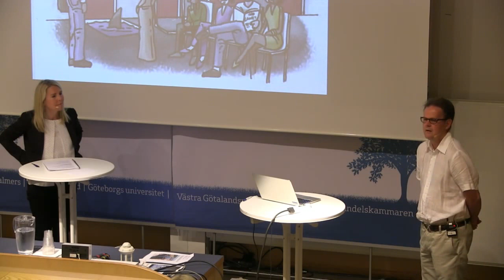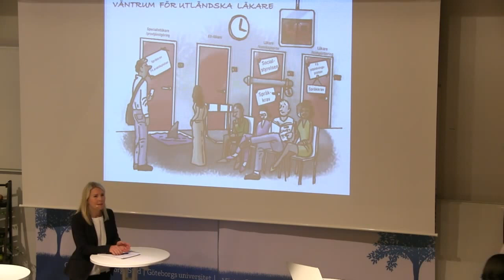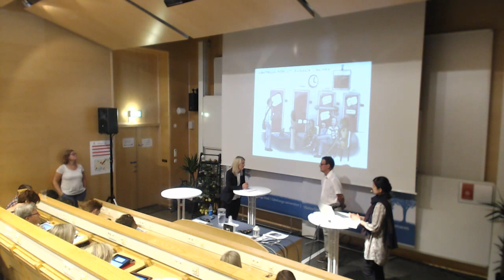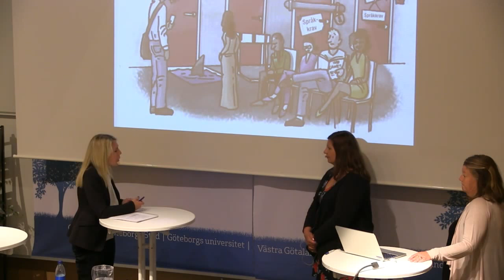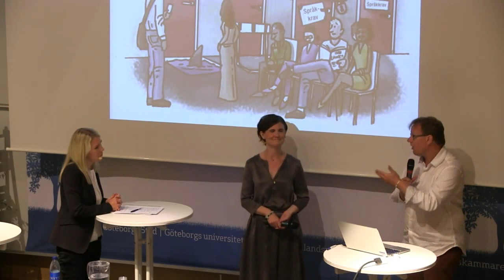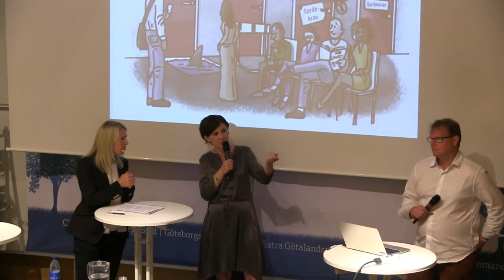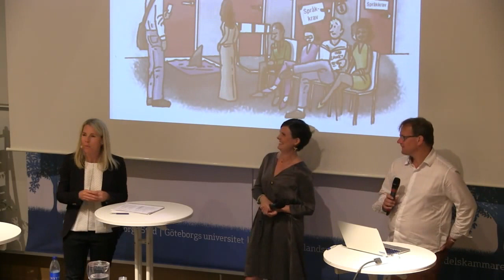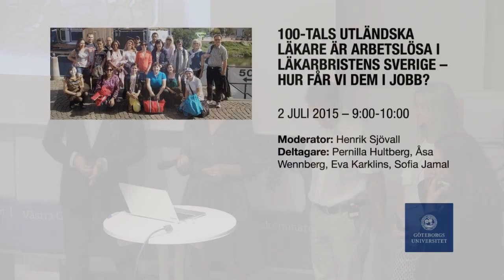Seminarium: 100-tals utländska läkare är arbetslösa i läkarbristens Sverige – hur får vi dem i jobb?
Det råder läkarbrist i Sverige. Samtidigt finns det 100-tals utländska läkare som inget hellre vill än att börja arbeta, men systemet sätter stopp. Om hur vi med ett effektivare system kan ta tillvara denna outnyttjade resurs och förse sjukvården med fler välutbildade läkare.